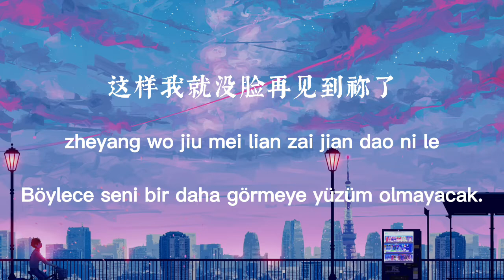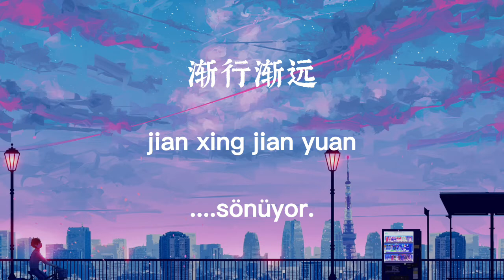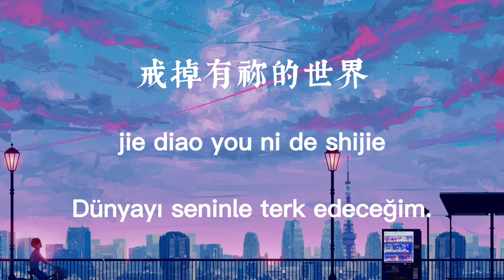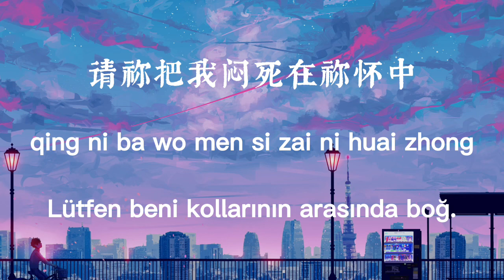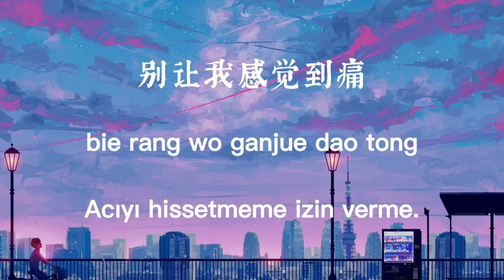鱼条 (Fish Stick) - 治本 (Zhi Ben) (Türkçe Çeviri & Pinyin)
Sanatçı: 鱼条 (Fish Stick)
Şarkı: 治本 (Zhi Ben)

让你们恨我
Rang nimen hen wo
让你们恨我
让你们恨我
让你们恨我
这样我就没脸再见到祢了
zheyang wo jiu meilian zaijian dao mile
你不再爱我
ni bu zai ai wo
他不再爱我
ta bu zai ai wo
没人再爱我
mei ren zai ai wo
没那么失落
mei name shiluo
不再真心诚意地被自己骗了
bu zai zhenxin chengyi di bei ziji pianle
骗了 骗了
pianle pianle
年复一年
nian fu yi nian
年复一年的思念
nian fu yi nian de sinian
渐行渐远
jian xing jian yuan
戒掉有祢的世界
jie diao you mi de shijie
请祢把我闷死在祢怀中
qing mi ba wo men si zai mi huai zhong
别让我感觉到痛
bie rang wo ganjue dao tong
别让我感觉到痛
痛
tong
让你们爱我
rang nimen ai wo
让你们爱我
让你们爱我
让你们爱我
这样我就可以再见到祢了
zheyang wo jiu keyi zaijian dao mile
你不再恨我
ni bu zai hen wo
他不再恨我
ta bu zai hen wo
没人再恨我
mei ren zai hen wo
这怎么可能
zhe zenme keneng
别再虚情假意地把自己卖了
bie zai xu qing jiayi di ba ziji maile
卖了 My love.
maile My love.
年复一年
年复一年的思念
渐行渐远
戒掉有祢的世界
别让我感觉到痛
别让我感觉到痛
痛
tong